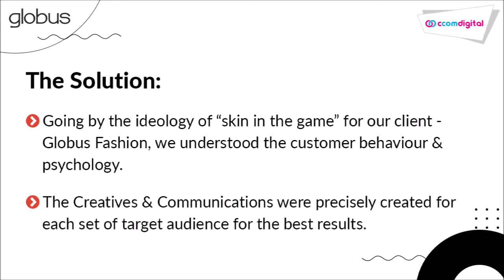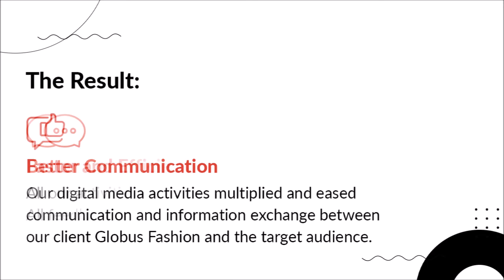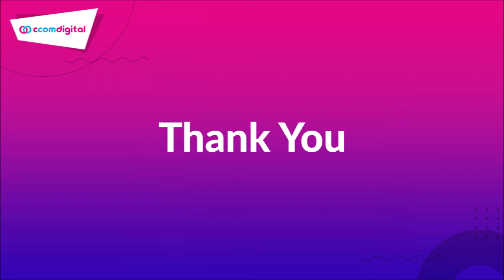Globus | Case Study | C Com Digital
Top AI-Powered Digital Marketing Company in  Mumbai - Best SEO, SEM, SMO Services Company in Mumbai - C Com | Lead Digital

Digital Marketing is medium through which brands can reach out to their potential users using online mediums.

Our Services:
1. SEO
2. SEM / PPC
3. SMM / SMO
4. Content Marketing
5. Network Marketing
6. Brand Reputation
7. ORM